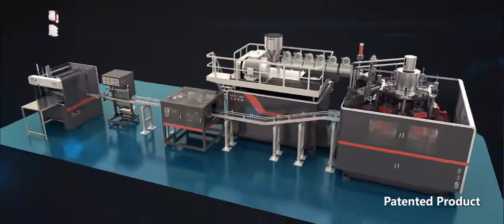2-10L High Speed Rotary Style Blow Molding Machine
This type machine adopts six stations, multi-die heads, step-type rotational blow molding machine, servo motor driving, rotary part step-type moving, hydraulic power to control open and close molds process. The system adopts the advanced PLC bus control technology, drives and positions by servo motor. Central intelligent control module could control the extrusion process and adjust temperature automatically. Furthermore, this machine equipped with remote control module to achieve internet maintenance and problem detection from far distance. This machine compares with traditional hydraulic machine has advantages:

1, Energy saving, manpower saving: every year save around 200,000 RMB
2, High production: every machine could achieve 1-3 times higher production than normal hydraulic machine
3, Mold: compare with the same end product hydraulic machine, save mold cost around 50%; the internal part of the mold adopts high speed cooling system.
4, This machine equipped with high technology remote control system, which could achieve checking and maintain machines from far distance.

Mr. John Zhang 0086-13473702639(Whatsapp, wechat)

Mr. James Guo  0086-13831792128(Whatsapp, wechat)